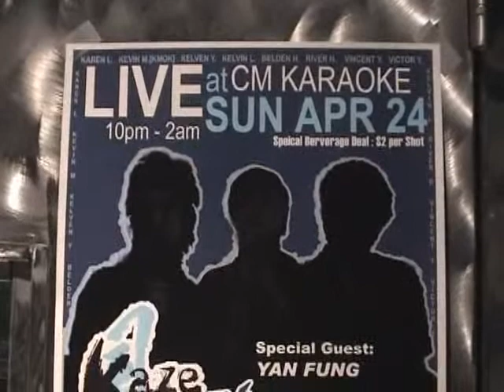20050424, 音情不定, 風之樂隊, Kaze Band, Kanna Qiu, Toronto, Canada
20050424, 音情不定,  風之樂隊, Kaze Band, Kanna Qiu, Toronto, Canada